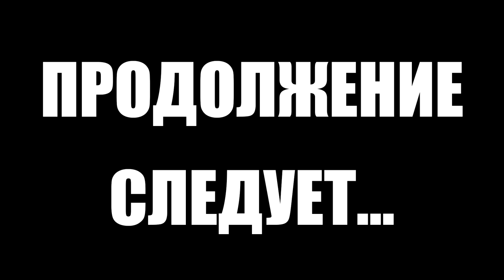Тарков прокачка с нуля. Путь со дна 2. День 7 Escape from Tarkov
В этом выпуске выполнены следующие квесты в Тарков:
1. Своего рода саботаж (Лыжник)
2. Планы снабжения (Терапевт) - провален специально
3. Знакомство (Егерь)
4. Сельпо (Терапевт)
5. Путь выживальщика. Запасливый (Егерь)
6. Путь выживальщика. Беззащитен, но опасен (Егерь)
7. Путь выживальщика. Живчик (Егерь)